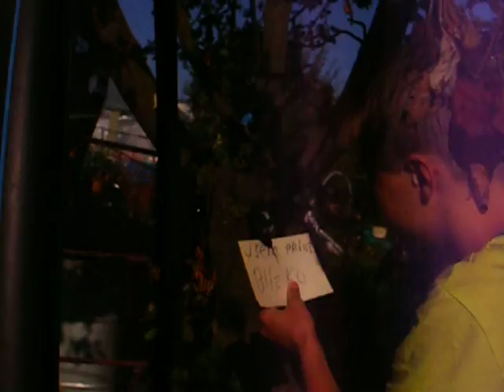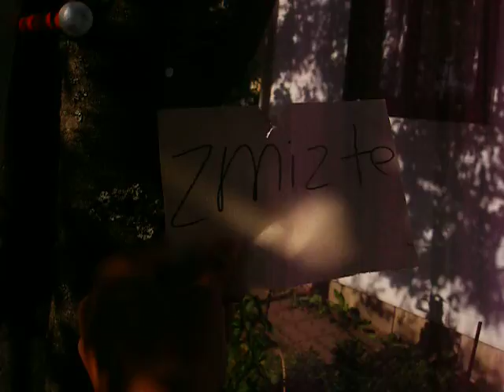slenderman pomsta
Je tu nové video od Studia 2 a půl chlapa. Dneska jde o aprílový žertík, který vyvedl Mrsiffu Sísovy. ENJOY